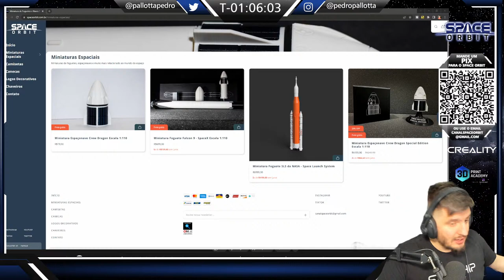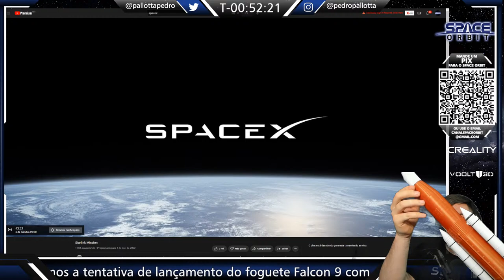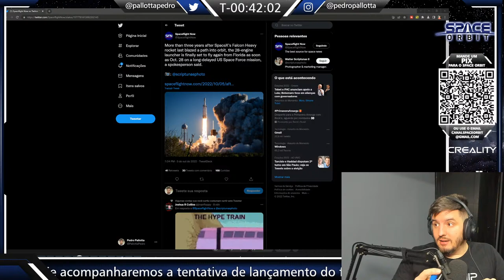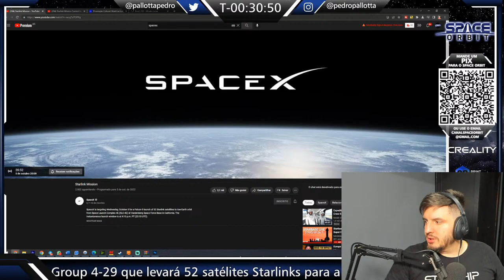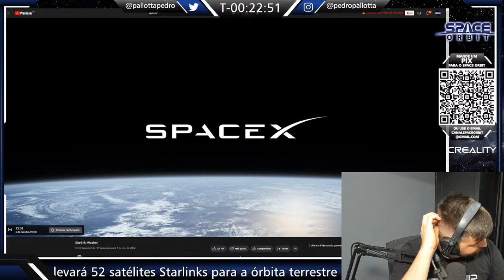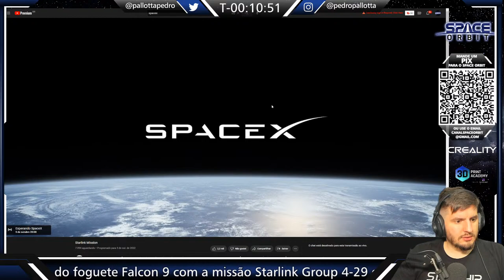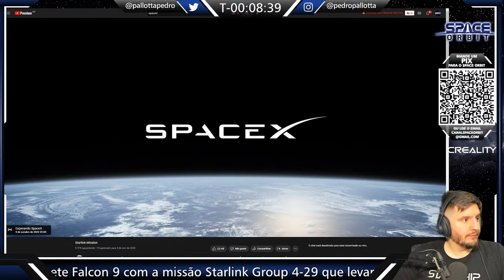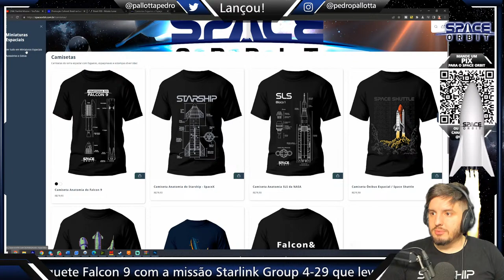LANÇAMENTO DO FOGUETE FALCON 9 - STARLINK 4-29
Hoje acompanharemos a tentativa de lançamento do foguete Falcon 9 com a missão Starlink Group 4-29 que levará 52 satélites Starlinks para a órbita terrestre baixa.

PROMOÇÃO CANECA SPACE ORBIT + HUVER CAFÉS!
COMPRANDO A CANECA LEVA CAFÉ PARA TOMAR :D

Como adquirir o seu Falcon 9, Crew Dragon e logo da NASA do Space Orbit:

CONHEÇA AS IMPRESSORAS 3D E FILAMENTOS DA CREALITY! VENHA PARA ESSE MUNDO VOCÊ TAMBÈM!

O Falcon 9 é um foguete orbital de média a grande capacidade, parcialmente reutilizável e composto por dois estágios. Tem 70 metros de altura e 3,7 metros de diâmetro. Sua capacidade de carga é de 22,8 t para a órbita terrestre baixa (LEO) no modo descartável e 15,6 t no modo reutilizável. A capacidade de carga para órbitas de transferência geoestacionária/geossíncrona é de 8,3 t e para a órbita de transferência marciana é de 4 t (nunca tentado).

O booster contém 9 motores Merlin 1D+ otimizados para o nível do mar gerando 7.607 kN de empuxo, enquanto o segundo estágio possui 1 motor Merlin 1D+ otimizado para o vácuo gerando 934 kN de empuxo. Ambos estágios são movidos por RP-1 (querosene para foguetes) e LOX (oxigênio líquido).